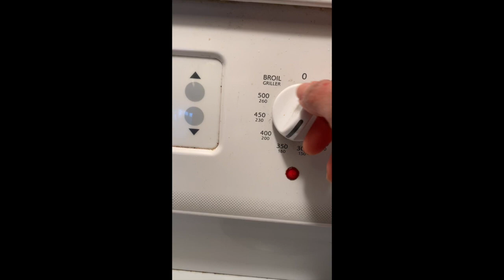Chocolate Cupcakes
This video is about Chocolate Cupcakes